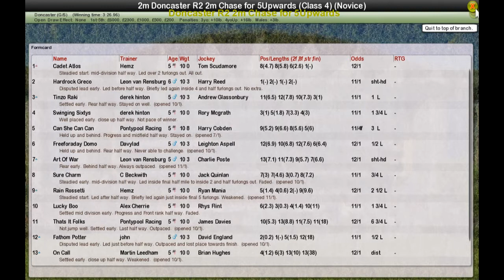R2 2m Chase for 5UpwardsChase for 5Upwards